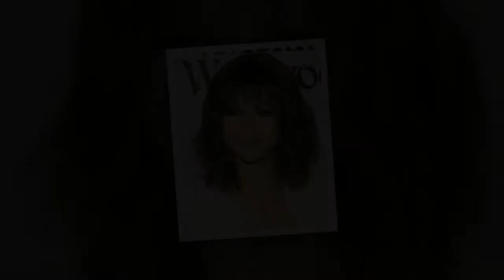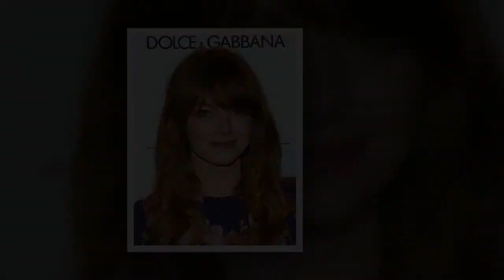Aktuelle frisuren stufig mit pony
- Die besten Online-Shop für Mode 🔥

Das Video zeigt aktuelle frisuren stufig mit pony.

Wollen Sie sehen stufige frisuren mit pony? Sehen Sie die besten varianten stufenschnitt frisuren mit pony.